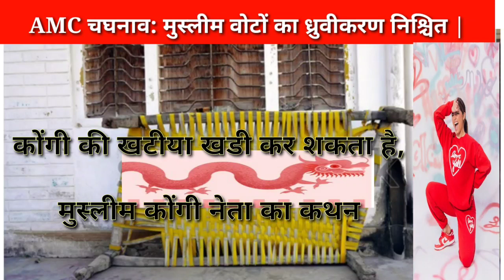AMC चुनाव मे कोंंग्रेस की खटीया खडी करते बोल, कोंग्गी नेता बौखलाए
ओवैसी की पार्टी AIMIM की AMC चुनाव मे Entry से वोट कटते देख कोंगी नेताओ के बिगडे बोल,विडीयो वायरल होते ही दाढी टोपी वाले मुस्लीमो का विरोध,